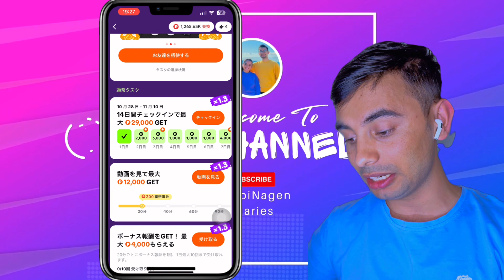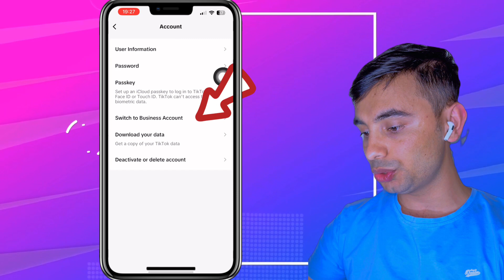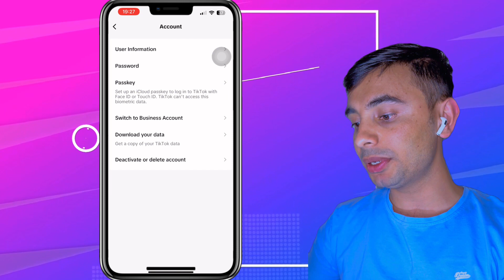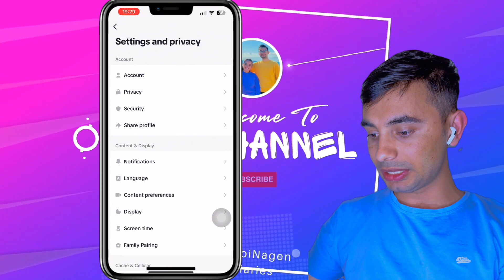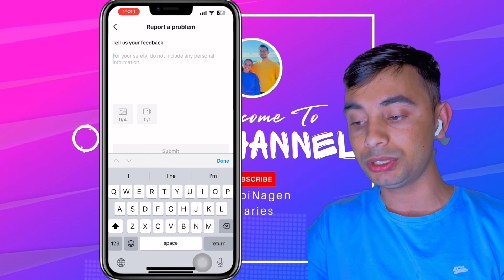Tiktok lite use गर्न सक्नुभएको छैन भने video हेरेर गर्नुस ।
Tiktok lite link 🔗